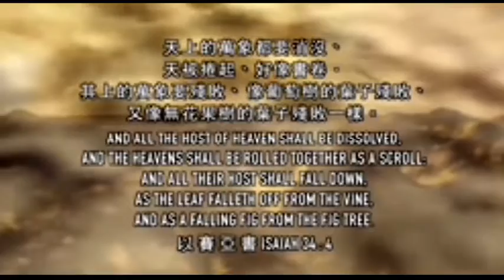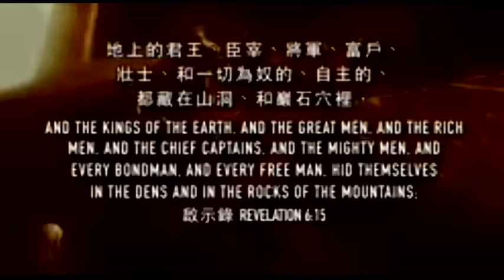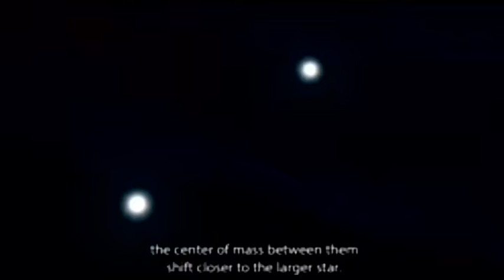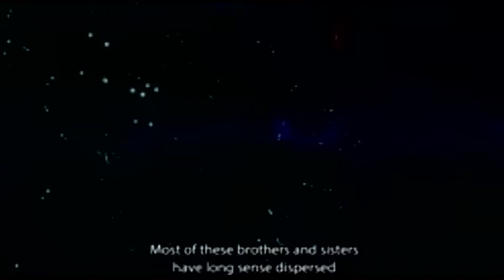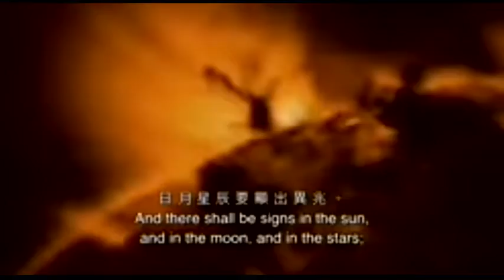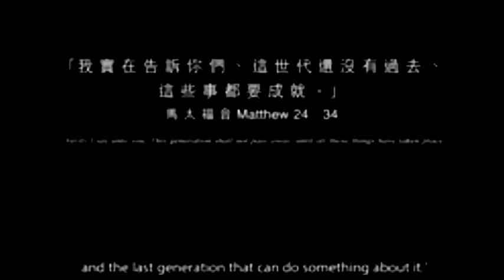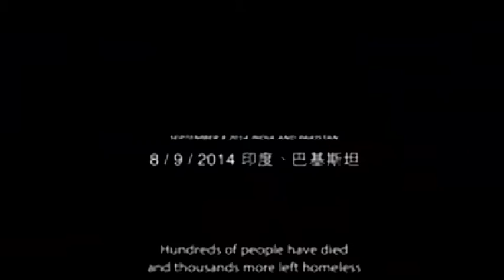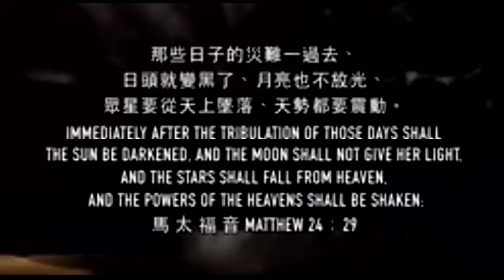Nov 26 NASA confirms NIBIRU PLANET X 's NEMESIS Evil Sun! END TIMES Catastrophe!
PEETSON
ATTENTION !!!

▌COPYRIGHT
I AM NOT a ghost. So, please you can message me directly here via comments so that I can respond to YOU immediately and as soon as possible and attend to your complain...I don't do all postings all by MYSELF alone. In the event that you have issues with any of my videos, please let me know via comment so that I can attend to it as soon as I can.

In the event that you have a problem with the contents of videos, be it what ever, please do let us know. For the most part, we use the comment to serve you better.

PLANET X EFFECTS: NASA, NASA STAFF, Dr Michio KAKU, Neil, Zachariah Sitchin and the likes take on SOLAR ERUPTION/QUAKE UPDATES! 2016!!
According to astrologers like Zachariah Sitchin, around 5000 b.c the annunaki, from planet x, nibiru, came to earth in search of some kinda gold they believed to be the key to all knowledge. The annunaki believed by scientists to be superior beings genetically engineered humans in order to use humans for experiments. Subsequently, they left. The UFO sightings means this heavenly bodies from the planet x nibiru will return in no time to end human race.
Could a major SHOCK WAVE of ENERGY be heading right for PLANET EARTH? Insiders of Military sources say "NASA watches the sky with satellites setup for this Global event to unveil itself in October of 2016 as they call it "The Second Wave", and then again, subsequently in December of 2016 with the power punch of energy we as human beings have never seen before." Which they all believe could affect up to 1/3 (one third)of humanity.

In 2004 NASA recorded the biggest and strongest Pulsar wave to come in contact with our atmosphere in the record of human  history. Scientists had detected flashes of light from across the Galaxy so powerful that it bounce off the Moon and light up the Earth's upper atmosphere. The flashes were brighter than anything ever detected from beyond our Solar System and it lasted over a tenth to twelfth of a second. NASA and European satellites and many radio and radioactive devices and telescopes detected the flashes and its aftermath on December 27, 2004. The scientists said the lights and flashes came from a "giant flare" on the surface of an exotic neutron star, called a magnetar.Brighter than galaxy of stars and a full moon was the appaurent magnitude. The light was brightest in the gamma-ray energy range, far more energetic than visible light or X-rays and invisible to our eyes.

Such a close and powerful eruption raises the question of whether an even larger influx of gamma rays, disturbing the atmosphere, was responsible for one of the mass extinctions known to have occurred on Earth hundreds of millions of years ago. Also, if giant flares can be this powerful, then some gamma-ray bursts (thought to be very distant black-hole-forming star explosions) could actually be from neutron star eruptions in nearby galaxies.

Could NASA be expecting a "SECOND WAVE" to hit earth as soon as this October 2016? And if so what do they think December is gonna do to us? If you notice the report given by NASA on their page about the event, it was after it had already happened, NOT before. With that said, would they tell us this time if they believe it could be worse? With so much speculation to the End Times and what we should expect to see in the coming days of the End Times, its rather hard to believe anything anyone says anymore. Mike from around the World makes some very good points of reference to our recent concerns of Climate Change and what the real reason for Climate Chaos really may be.